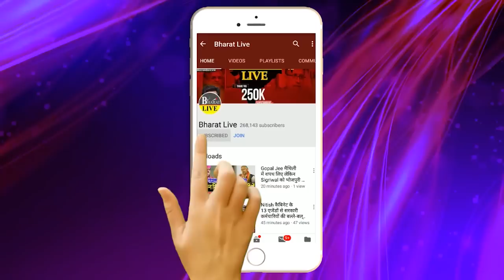29 नवम्बर को बिहार मे होगा सबसे बड़ा छात्र आंदोलन BPSC के छात्रों ने सरकार के खिलाफ खोला मोर्चा